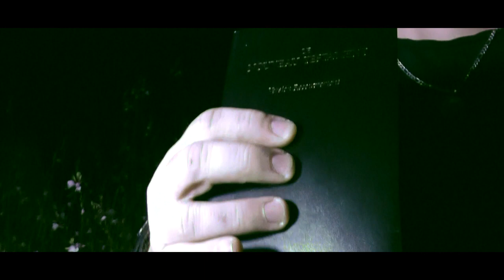THE PARANORMAL URBEX - HÔTEL HANTE ep1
En quête de paranormal, nous visitons des lieux dit hantés dans notre région respective, la Franche-comté et partout en France pour découvrir la vérité derrière des histoires qu'on raconte sur ces endroits. Son hypothèse : derrière chaque lieu hanté et chaque légende sur des rencontres avec des âmes défunts ou des démons, il y a une véritable histoire qui attend d'être dévoilée, parfois même plus terrifiante encore. Grâce à un travail d'équipe et la technologie moderne, nous explorons des endroits les plus redoutés. Les phénomènes que nous voyons, peuvent avoir des explications éventuellement rationnels.